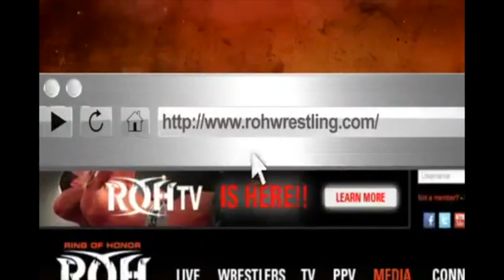Pro Wrestling Report PrimeTime TV - June 23, 2012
This week we are joined in studio by Truth Martini and Michael Elgin from ROH Wrestling and also discuss all the latest from WWE, TNA along with the Star of the Week and Frank Cossentino gets a temperature check on WWE No Way Out!